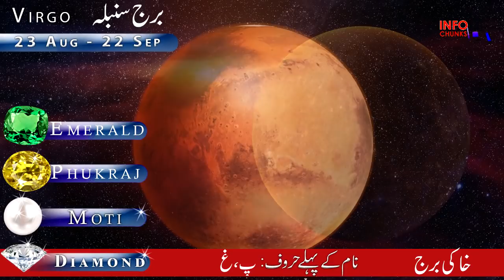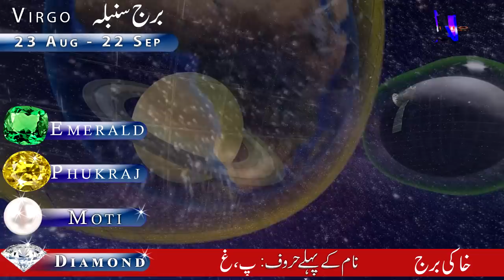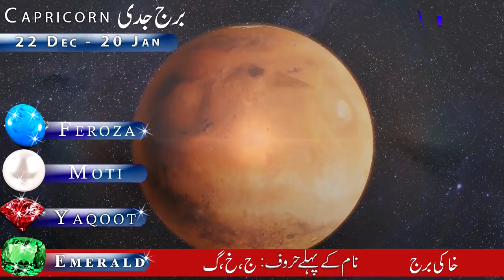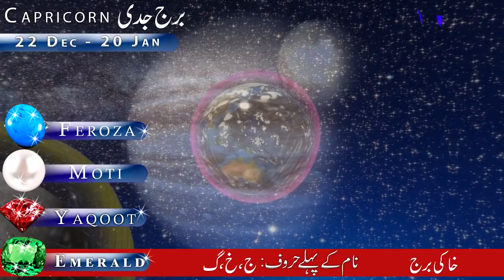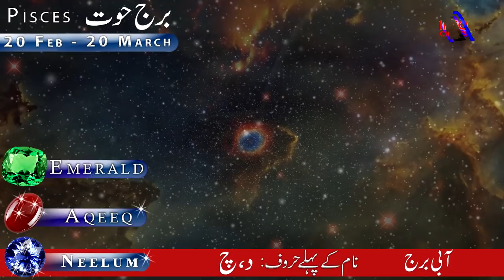Top 4 Zodiac Signs || Who Are Lucky In Love in May 2022 || Monthly Horoscope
20 March k baad kya ho ga || Weekly Horoscope || 21 March to 27 march || Astrology || info Chunks

March ka Dosra Hafta Kesa Rahe ga || Weekly Horoscope | 07 to 13 March | Astrology | info Chunks

March ka Pehla Hafta Kesa Rahe ga || Weekly Horoscope | 28 Feb to 06 March | Astrology | info Chunks

February ka Akhri Hafta Kesa Rahe ga || Weekly Horoscope || 21 Feb to 27 Feb,Astrology | info Chunks

Song
Sunset Dream
Artist
Cheel